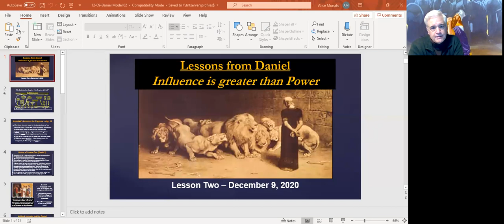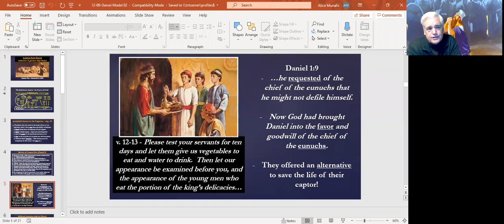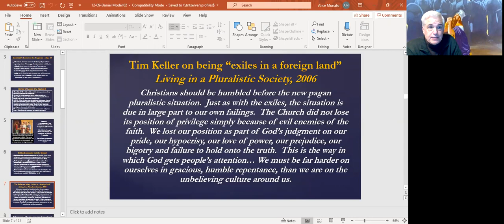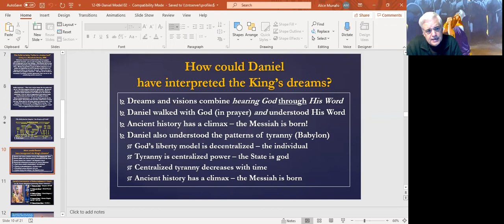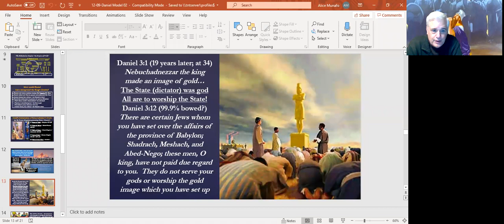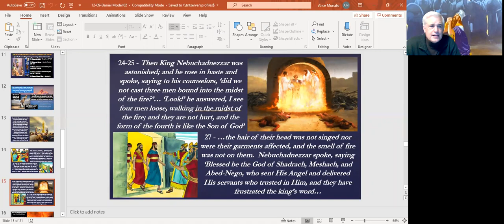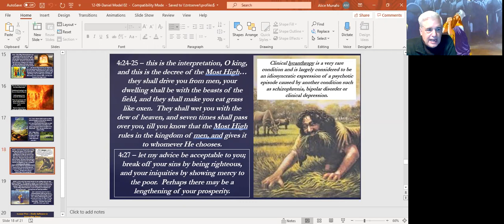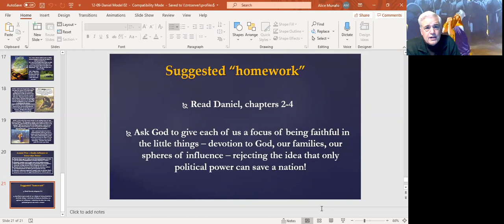Lessons 2 of Lessons from Daniel Bible Study with Dr. Paul Jehle - December 9, 2020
The Senior Pastor of the New Testament Church of Cedarville (1120 Long Pond Road, Plymouth, Massachusetts), Dr. Paul Jehle, continues his Bible Study conducted via Zoom based on the book of Daniel in the Old Testament. This video is a recording of the Lesson 2 Zoom meeting, December 9, 2020, titled "Influence Is Greater than Power."

Notes for Bible Studies and Sermons can be found on the church

To view more content from The New Testament Church on video,

The New Testament Church maintains a CCLI Copyright License (#1376) with an additional Streaming License.